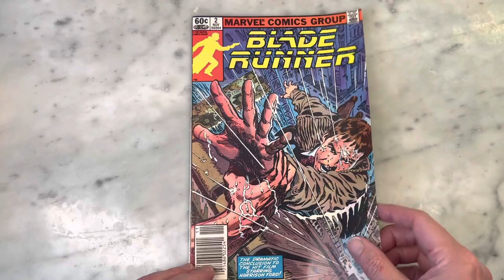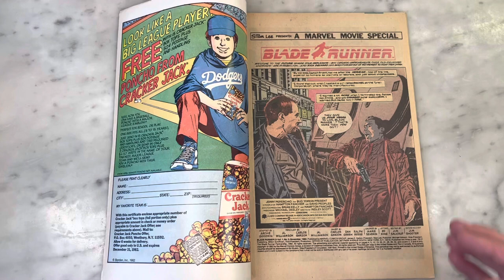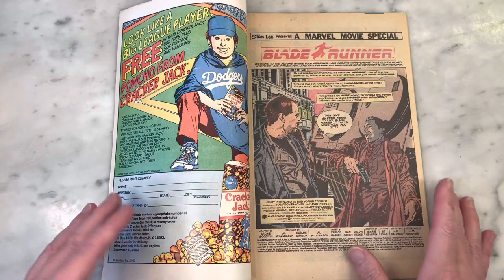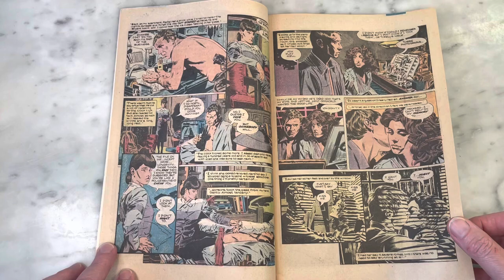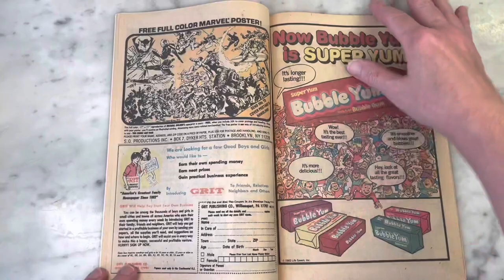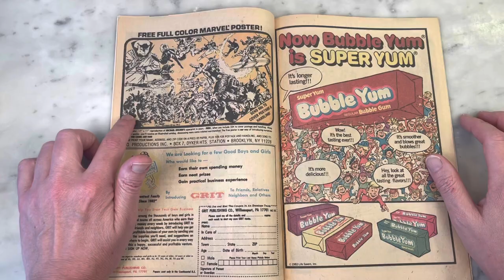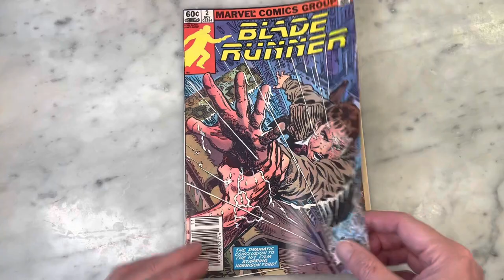BLADE RUNNER MARVEL COMICS 1982 Comic Book Adaption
Marvel Comics did a ton of movie adaptions in the 80’s. I always thought it was cool to have a companion piece to your favorite movies. I randomly bought this part 2 of Blade Runner because of the gorgeous cover. Turns out the interior art is just as beautiful. Please join me for a look inside.

MichaelFitzTroytv Theme performed by THE FLUSHING QUEENS